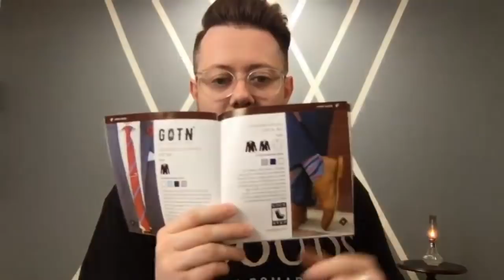Arcadian Clay Live Review & Gentleman's Box Unboxing!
In todays episode were looking at the Don Juan supplement line for hair and beard growth. I did a 30 and 50 day study with each product to test its abilities with my hair and beard.

If you would like to be considered for a Subscriber Spotlight:
1-you must send a photo ( highest quality possible and if possible have both the style and the product in the photo)
2-Your pic must have no drawing or stickers anywhere visible
3-Your pic must be YOURS not stolen from someone else or another account.

RFR59783